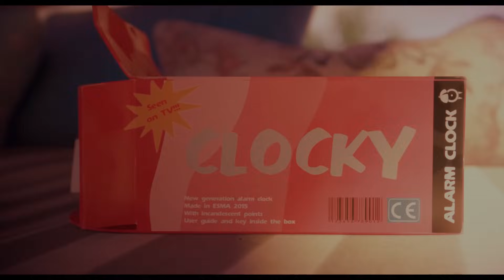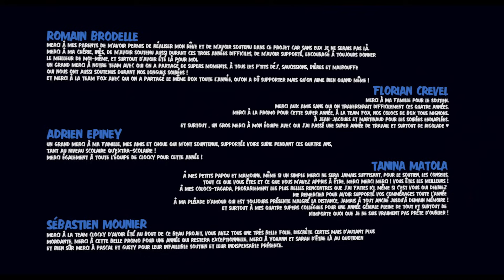CGI 3D Animated Short "Clocky" - by ESMA | TheCGBros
Watch this adorable 3D animated short about a brand new alarm clock that is eager to ring for the first time. Will he manage to ring his alarm at the right time?

Directors : Romain BRODELLE, Florian CREVEL, Adrien EPINEY, Tanina MATOLA, Sébastien MOUNIER

Animated film in the context of the 3D animation training school
© ESMA - School of Art Crafts.